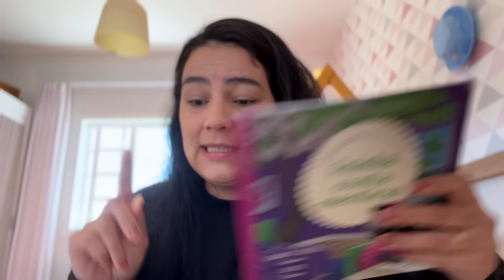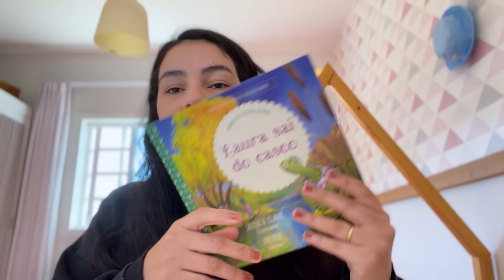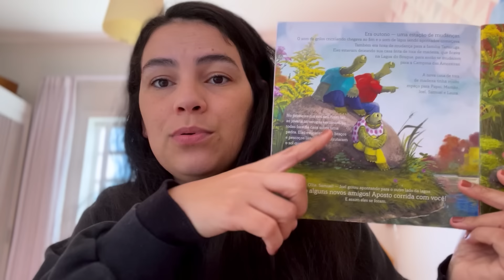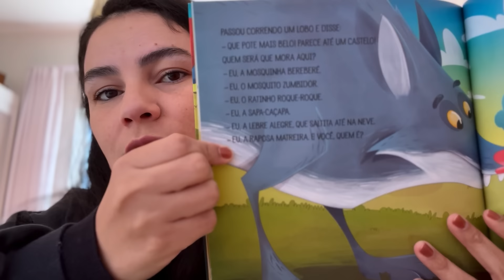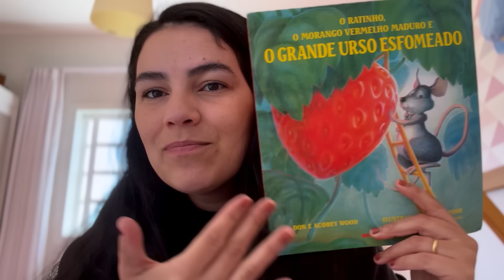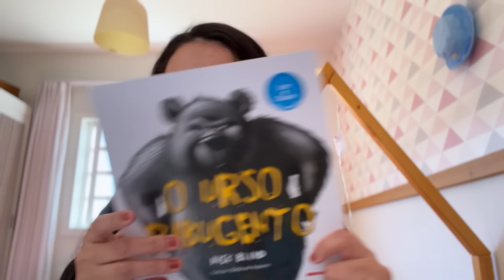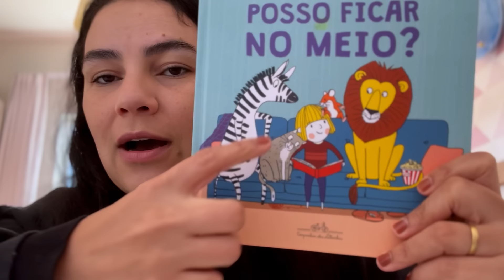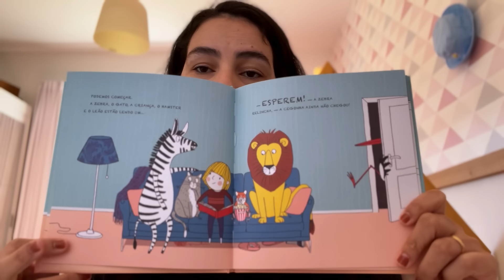LIVROS INFANTIS - últimas compras e como incentivar a leitura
Oi gente mais um vlog da nossa rotina em familia. No vlog de hoje é mais um episodio do veda nosso video todo dia em agosto.

Livros:
Familia leitora
Urso faminto
urso rabugento
Aninha conta mentiras
Laura sai do casco
O ratinho, o morango vermelho maduro
o esconderijo de Zoe
o pato
dorme menino dorme
o nabo gigante
o castelo
proverbios em fabulas
Posso ficar no meio?
A raposa vai de carro
o grande livro das virtudes

Editor: Filmora